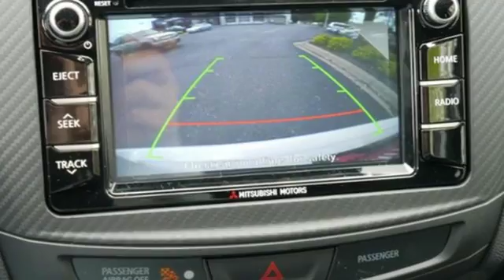New 2017 Mitsubishi Outlander Sport Saint Paul White-Bear-Lake, MN #82195 - SOLD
Year: 2017
Make: Mitsubishi
Model: Outlander Sport
Trim: LE 2.0 AWC CVT
Engine: 2.0 L 4 Cyl. Cyl.
Transmission: Automatic
Color: Diamond White Pearl
Stock #: 82195
VIN: JA4AR3AU4HZ039964
WOW: This Outlander Sport Limited Edition is loaded with 11 unique features that make this an incredible deal. Touch Screen Apple Car Play/Android Auto Audio system with CD player, Back up Camera , Heated Seats, Super-Wide HID Headlights, Fog Lights and 18 Black Aluminum Wheels! Combine these great features with White Bear Mitsubishi's FREE lifetime power-train warranty and a 5 year 60,000 mile comprehensive warranty and you have one of the best values on the market.

Address:
3400 Highway 61 North